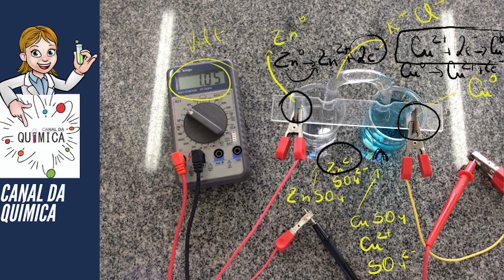Montando e interpretando uma pilha eletroquímica (pilha de Daniell)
Neste vídeo você vai aprender como montar uma pilha eletroquímica (pilha de Daniell) no laboratório, como também, conhecer as reações ocorridas nesta pilha. Esta explicação está baseada na referência (química - a ciência central)